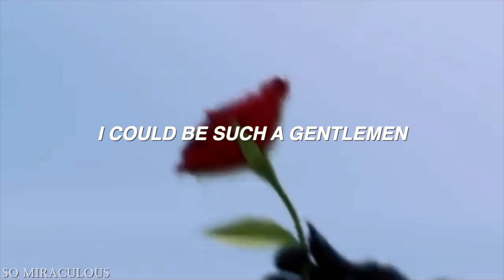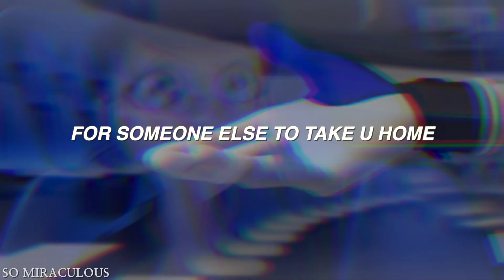BOYFRIEND- MIRACULOUS LADYBUG [AMV] DOVE CAMERON-LADYNOIR!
Hey guys! Finally back with a new video. I decided to do the song Boyfriend of Dove Cameron, and it fits so well with Cat noir! I'm excited for you guys to watch it and hope you guys love it as well! Thank you once again for your support and hopefully, I'll be doing new videos in the future! BUG OUT!